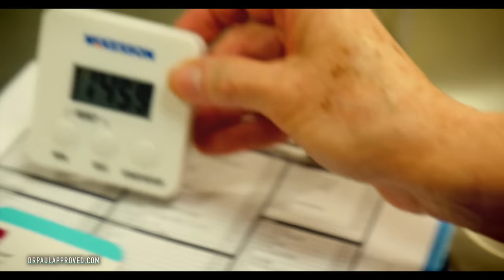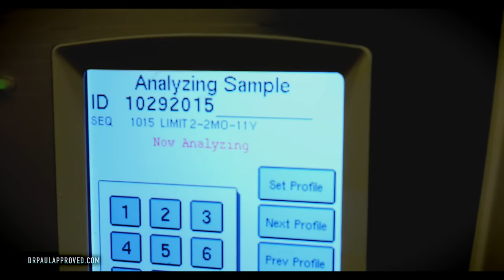CUTE BABY WITH PNEUMONIA | Dr. Paul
(All donations over $500 receive a signed copy of my books & a personal FaceTime call) ORDER The Amazon Best Seller: "The Vaccine Friendly Plan" On sale wherever books are sold